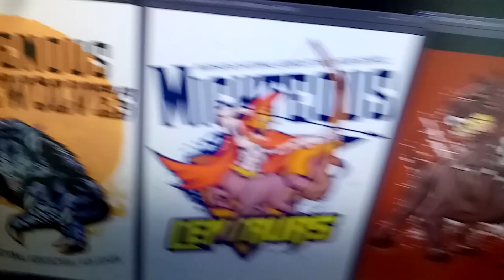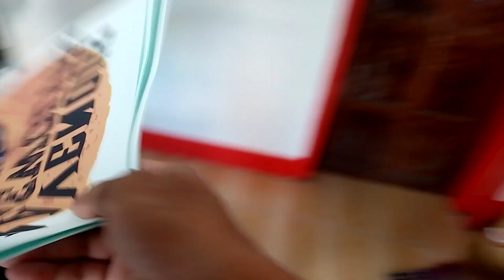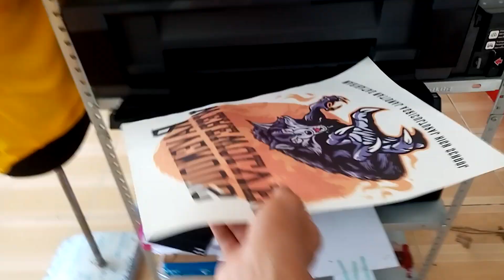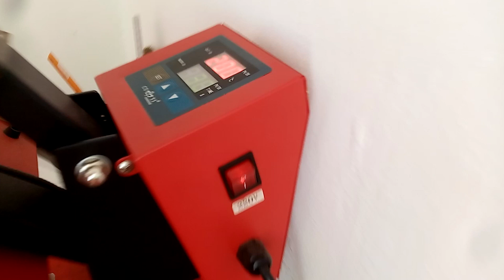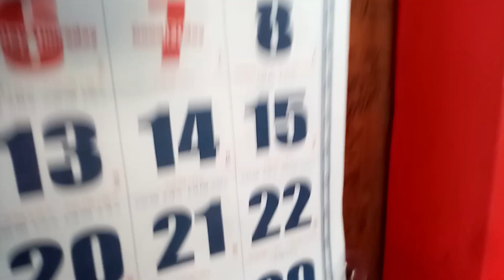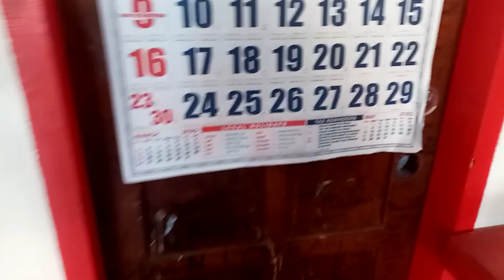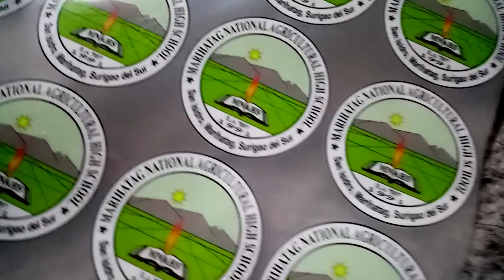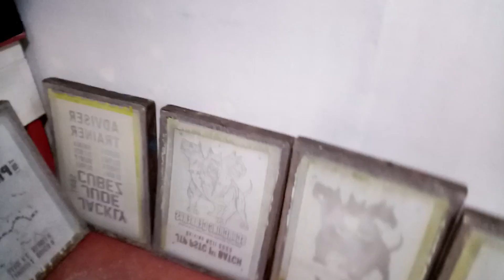DAY IN THE LIFE: BUSINESS & FAMILY TIME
DAY IN THE LIFE of SMALL BUSINESS & TRADING JOURNEY
RECORDING MY JOURNEY IN LIFE .THANK YOU FOR YOUR SUPPORT

Follow CUBEZtv in Social Media.

Music Title & Musician:
Fineandslowly | 죠지 - george

matthew633 6:33
Day in the life of Trading Journey
Day in the life of Small Business
Printing Business
cmyk color separation in photoshop tagalog,
cmyk color separation in photoshop cs3,
cmyk color separation in photoshop,
cmyk color separation for offset printing in photoshop,
cmyk color separation in photoshop cs6,
cmyk color separation process photoshop for screen printing,
cmyk color separation photoshop screen printing,
cmyk separations for process printing in photoshop,
cmyk color separation photoshop,
halftone cmyk color separation,
screen printing cmyk color separation
tvnicubez
cubeztv
Screen Printing Process
silkscreen tutorial
Photoshop Tutorial
t-shirt printing business
how to cmyk screen printing
cmyk color separation
how to cmyk color separations in photoshop